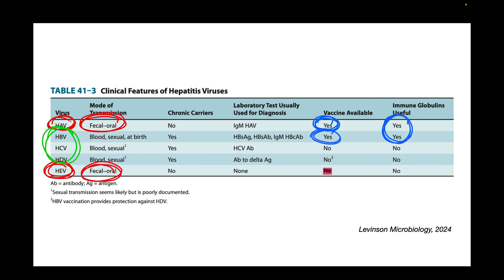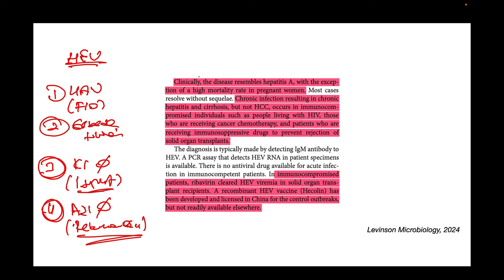FA 5 DK (HEV' E DAİR GÜNCEL BİLGİLERLE TEKRAR)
Merhaba arkadaşlar. Sınavların sevilen virüsü HEV' e dair güncel ve sınavlar açısından çok önemli bilgileri içeren bir video. Hepinize iyi çalışmalar.
"Gün eksilmesin pencerenizden"